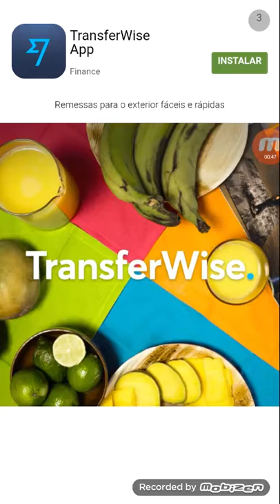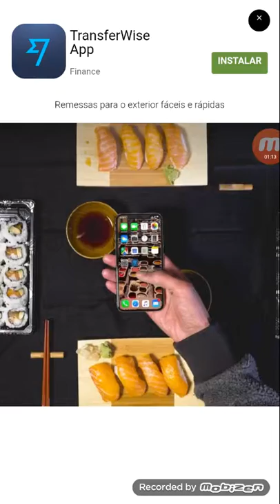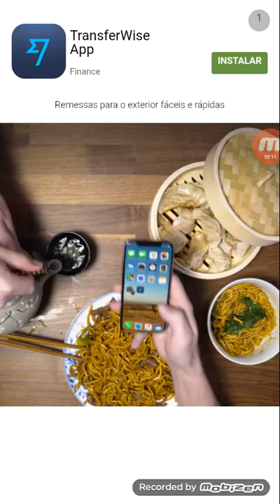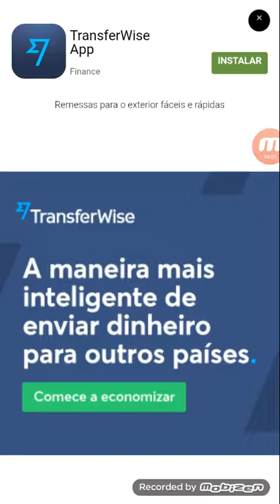1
Filipi neto